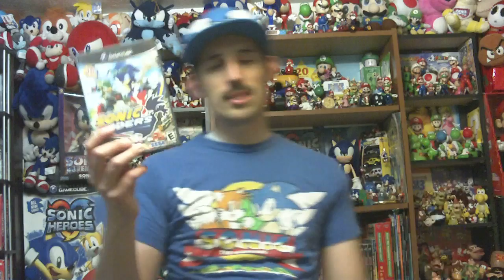Sonic Riders - Daily Toast (July 31st)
A really creative and interesting racing game. Usually when I toast a game I specify which version I am highlighting. I am not specifying here because I have no intention to ever toast the XBOX, PS2 or PC versions of this game.